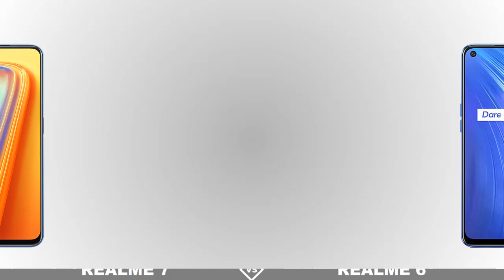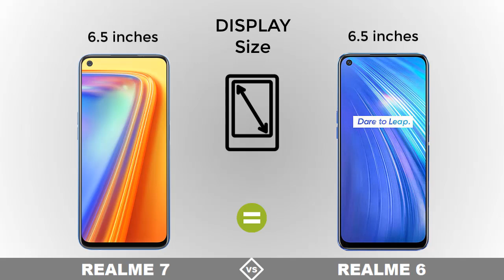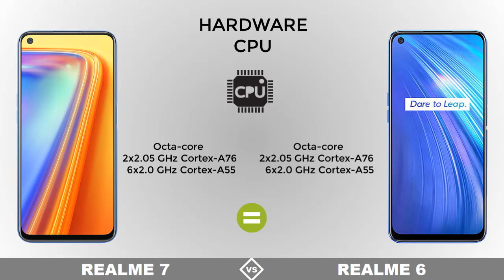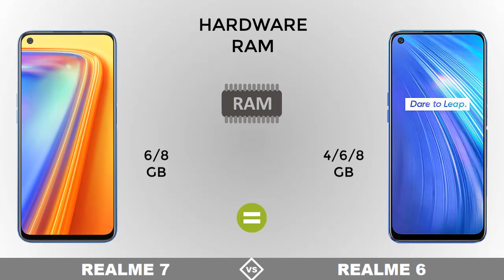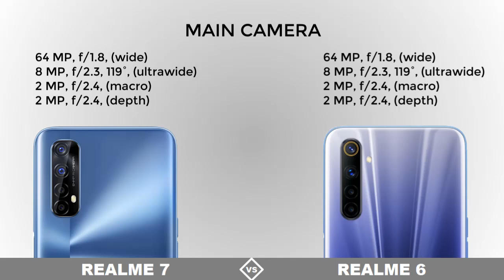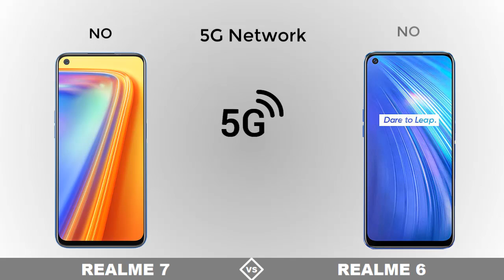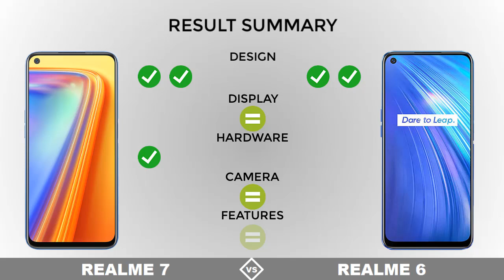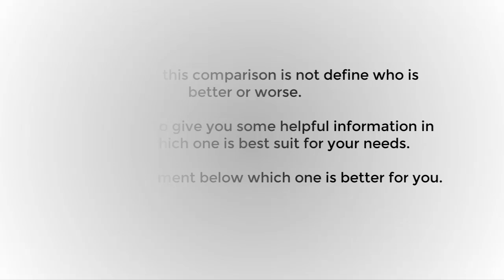REALME 7 vs REALME 6 | Full Specs Comparison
The Specification Comparison includes:

•Released Date
•Design
     Length
     Width
     Thickness
     Weight
•Display
     Type
     Resolution and Ratio
     Size
     Screen to Body Ratio
     Refresh Rate
     Gorilla Glass (Proctection)
•Hardware
     Chipset
     CPU
     GPU
     RAM
     Internal Memory
     SD Memory
     Operating System
     Battery
•Camera
     Main Camera
     Main Camera (Max Video Resolution)
     Front Camera
     Front Camera (Max Video Resolution)
•Features
     5G Network
     Sensors
     Fingerprint
     GPS
     NFC
     FM Radio
     USB
•Price